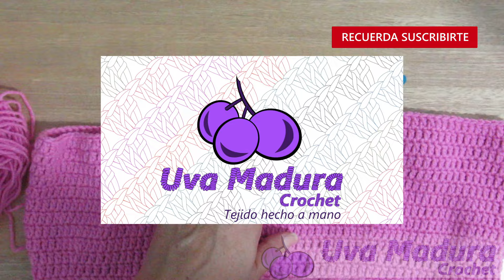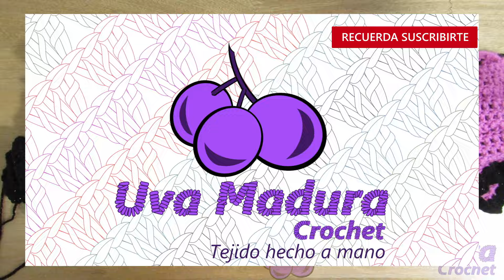🩳Teje tu propio SHORT con VUELOS a CROCHET y luce fabulosa en Diferentes tallas Tutorial PASO A PASO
Unete a Uva Madura Crochet para tener acceso anticipado nuestros estrenos!